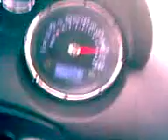Armand Polo GTI 220 km/h partea II